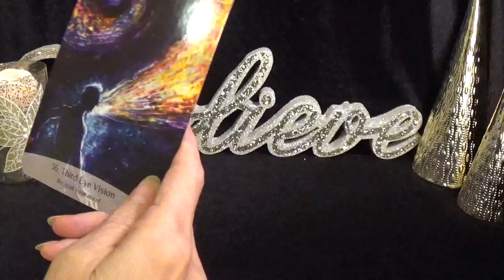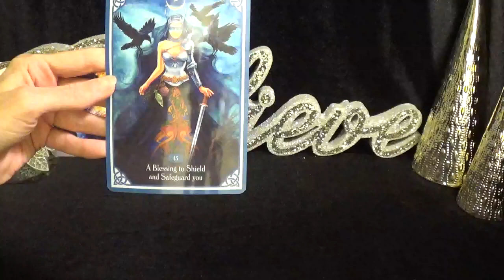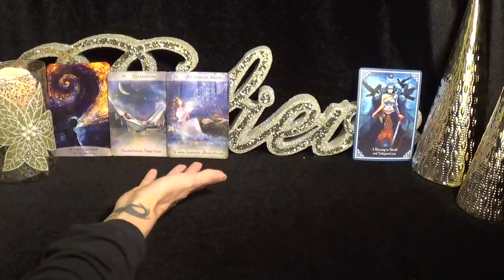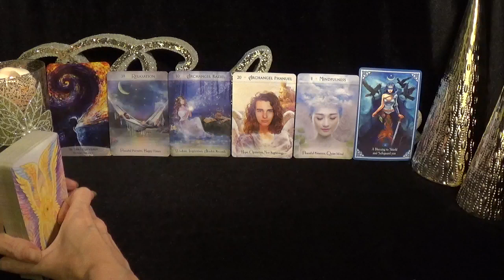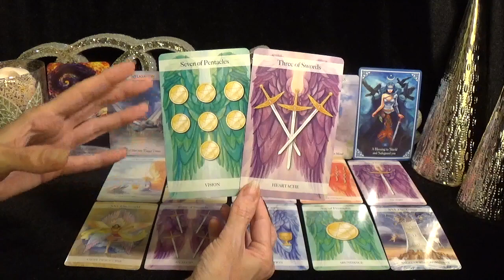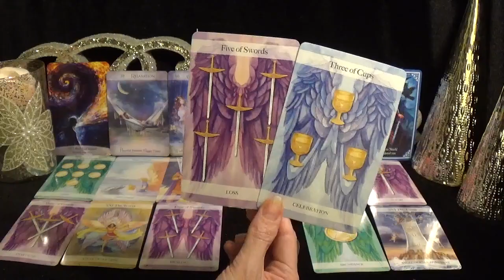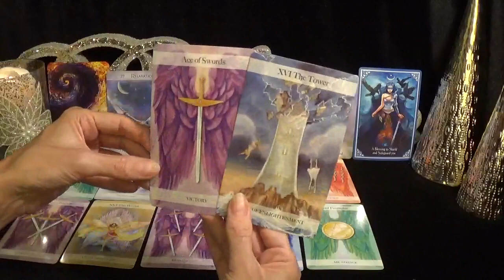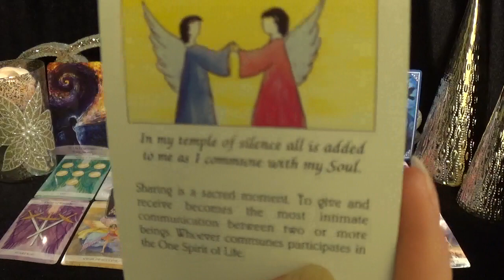♋️Cancer ~ All The Good Stuff Coming In 2023 For You! 🔮2023 Tarot Predictions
🌛2023 Moonscopes🌜
*I DO NOT OFFER PERSONAL PAID READINGS NOR READINGS FOR DONATIONS.  IF YOU SEE SOMEONE POSING AS ME (ON ANY PLATFORM) OFFERING READINGS IT IS A SCAM!!*